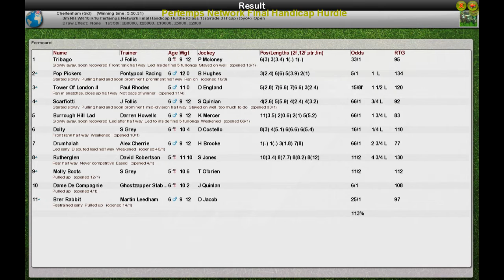NH WK10 R16 Pertemps Network Final Handicap Hurdle